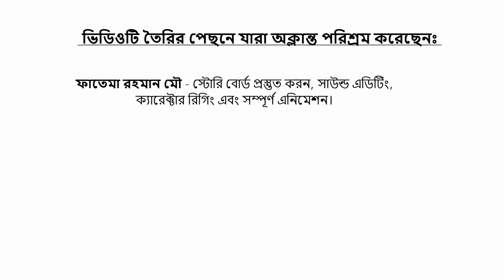ডাকু শিয়ালের গল্প (মজার পর্ব) Daku Siyal | Rupkothar Golpo | Bangla Cartoon | Siyaler Golpo | Tuni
ডাকু শিয়ালের মজার কার্টুন

Bangla Cartoon,
bangla cartoon.
fairy tail,
vhuter golpo,
meena Cartoon,
gorjila cartoon,
animation movie,